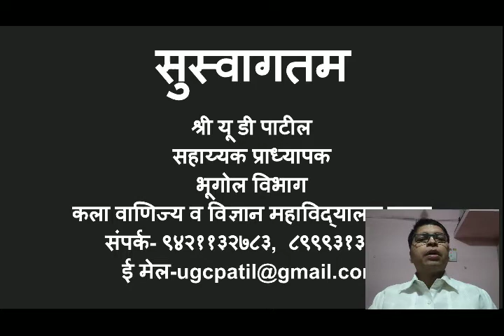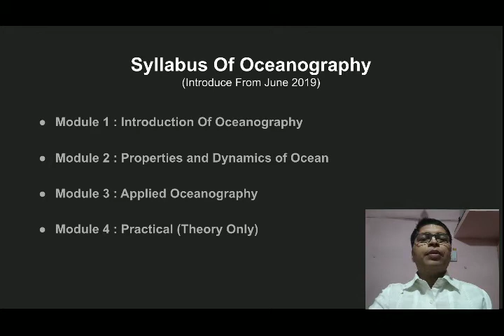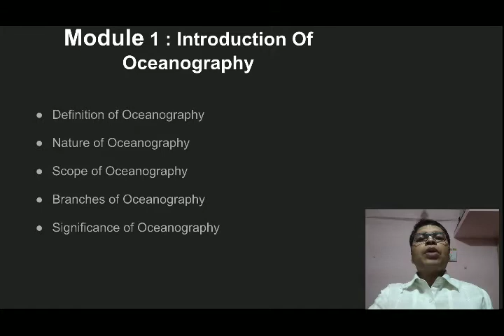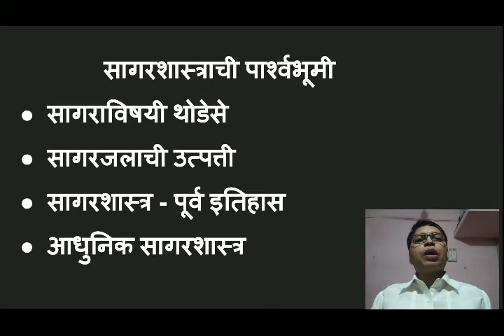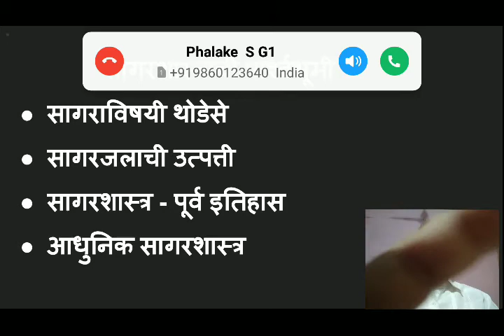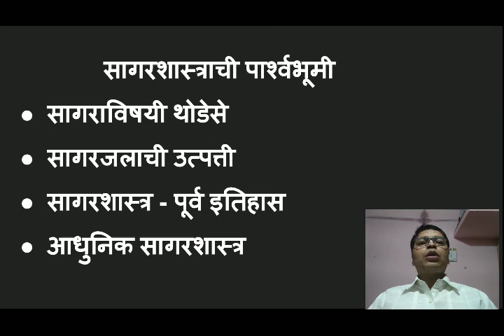BA II SEM IV GEOGRAPHY PAPER NO 5 सागरशास्त्र, LECTURE NO 5, BY U D PATIL, 10/05/2021, 9.40 AM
सागरशास्त्राची ओळख भाग 4